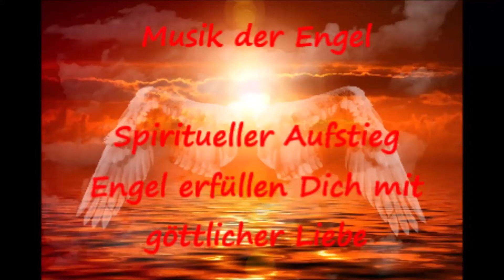🦋Channeling: PORTALENERGIE: HEILER und Arzt in DIR. Beginne Dich auf diese Art zu heilen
Servus meine wundervollen Seelen👋,

EE Raphael leitet uns im Channeling an, wie wir nun beginnen können, uns selbst zu heilen. Weitere "Techniken" werden folgen. Seine Energie der Heilung fließt während des gesamten Channelings.
Nach 6 min. Channeling könnt ihr die pure Musik genießen, die von Engeln geschaffen und durch ein Medium empfangen wurde. Somit fließt mit der Musik auch die Energie der Liebe der Engel.
Ich hoffe, es gefällt Dir und schenkt Dir eine kleine Auszeit von Deinem Alltag und Du erhältst für Dich schöne, bereichernde Impulse.

Wenn Du deine Wertschätzung ausdrücken möchtest, danke🙏 ich Dir von ganzem💖 Herzen für einen Energieausgleich. Als Verwendungszweck  bitte "Spende" 🎁 eintragen:

Pfiat´di, deine Andy

Nicht während Konzentrierter Arbeit oder der Teilnahme im Straßenverkehr anhören.
Meine Videos/Tipps ersetzen keinen Arztbesuch oder andere professionelle Hilfe. Selbstverständlich solltest Du immer einen Arzt aufsuchen. Du handelst Eigenverantwortlich.